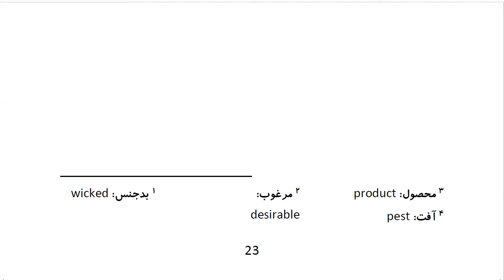Top 100 Persian Proverbs: Proverb 9: بادِمجانِ بم آ فت نَدارَد